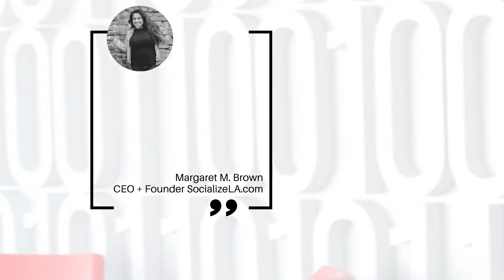Happy Social Media Day 2019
Happy Social Media Day! To the brands, businesses, influencers, communities and individuals who make this a fun place to be-THANK YOU. We’re thankful to serve the world in this ever evolving industry! Onward and upward! - Margaret and The SocializeLA.com Team